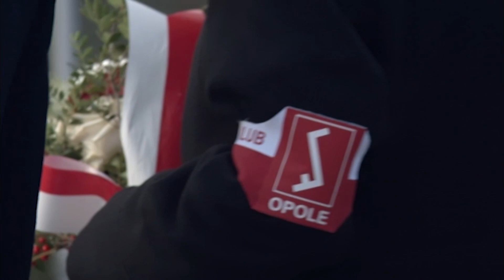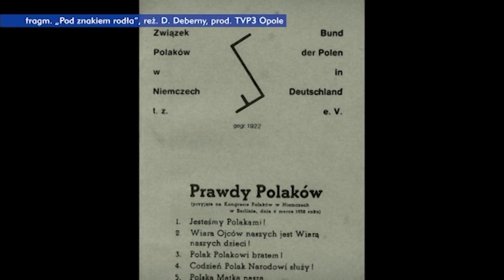101 lat Związku Polaków w Niemczech. 100 lat I Dzielnicy w Opolu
W Opolu odbywają się obchody stulecia utworzenia tutaj tak zwanej Pierwszej Dzielnicy Związku Polaków w Niemczech. Na uroczystości przyjechali przedstawiciele Piątej, ostatniej dzielnicy "Pogranicze" ze Złotowa w Wielkopolsce.